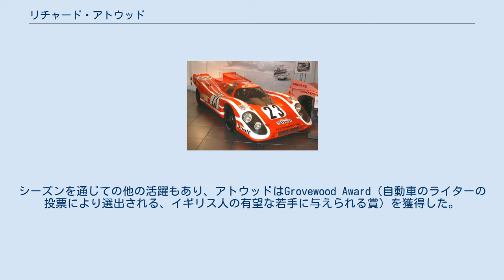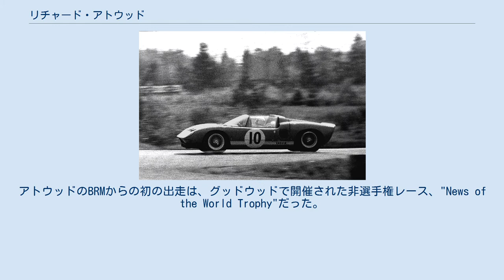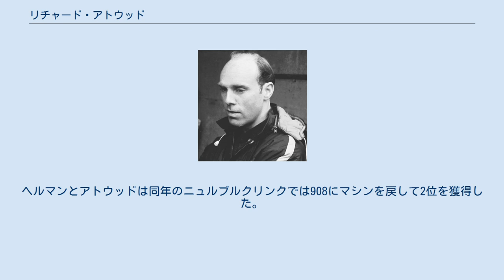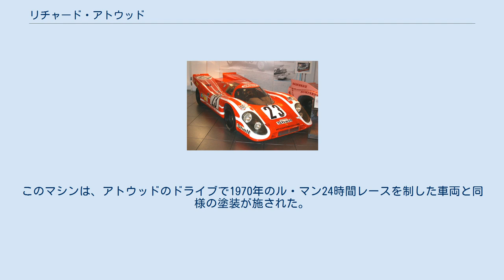リチャード・アトウッド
リチャード・"ディッキー"・アトウッド （Richard "Dickie" Attwood 、1940年4月4日 - ）は、イングランドのウルヴァーハンプトン出身の元レーシングドライバーである。
アトウッドは、BRM、ロータス、クーパーからF1に参戦した。
F1キャリアでは、表彰台に1度立ち、11ポイントを獲得した。
アトウッドはスポーツカーレースでも成功を収め、ポルシェ・917をドライブして1970年のル・マン24時間レースで勝利を挙げた。
 アトウッドは見習いとしてスポーツカーメーカーのジャガーに入った。
1960年にはトライアンフ・TR3でレースを始めた。
1961年にアトウッドはミッドランズレーシングパートナーシップ (MRP) チームに加入してクラブレースのフォーミュラ・ジュニア (FJ) レースに参戦を開始し、1962年の終わりまでこれを続けた。
1963年にこのチームは国際的な舞台へと活動の場を広げると、アトウッドはモナコグランプリのFJのサポートレースにローラ・MK5で勝利し注目を浴びた。
シーズンを通じての他の活躍もあり、アトウッドはGrovewood Award（自動車のライターの投票により選出される、イギリス人の有望な若手に与えられる賞）を獲得した。
 この成功を背景に、MRPは1964年にF2クラスにステップアップした。
アトウッドはウィーンで優勝し、ポーグランプリ、アイフェルレンネン、アルビグランプリで2位に入った。
この当時はトップレベルのグランプリドライバーもf2に並行参戦していた。
ポーでは、実にフルワークスのロータスに乗るF1世界チャンピオンのジム・クラークに負けただけだった。
 アトウッドのF2でのパフォーマンスによりBRMの経営者、アルフレッド・オーウェンはアトウッドにワークスF1チームのシートを提供した。
アトウッドのBRMからの初の出走は、グッドウッドで開催された非選手権レース、"News of the World Trophy"だった。
このレースでアトウッドはBRM・P57で4位となったが、これはコーリン・チャップマン率いるロータスの車両以外では、優勝車と同一周回でフィニッシュした唯一の車両だった。
アトウッドの2度目の出走は1964年イギリスグランプリで、実験的な四輪駆動車、P67をドライブした。
この四輪駆動車プロジェクトのテストドライバーのアトウッドは、この重量過多のマシンで決勝に駒を進めることに成功し、最後尾ではあったがグリッドを獲得した。
しかしながら、P67は基本的にテスト用のものであるため、BRMは決勝を前に出走を取り消した。
 アトウッドはティム・パーネルと、パーネルのチームであるレッグ・パーネルレーシングのロータス・25を1965年シーズンにドライブする契約を結んだ。
25はかつては一流のマシンだったが、アトウッドにとっては、1965年にはすでにベストのマシンではなくなっていた。
また、搭載されたBRMエンジンも完全に競争力が欠けていた。
マシンの信頼性は高かったが、シーズン全体でのポイント獲得は2度の6位だけだった。
 F1マシンBRM・P261をドライブするアトウッド。
エンジンキャパシティ以外はアトウッドが1966年と1967年にタスマンシリーズでドライブしたものと同一。
 1966年、アトウッドはBRMのタスマンシリーズチームの一員としてオーストラリアとニュージーランドに向かった。
タスマンでのアトウッドのパフォーマンスは、ニュージーランドのレビンでの勝利を含めて有望なものでだったが、それにもかかわらず –1965年のF1での失望的なパフォーマンスが原因かも知れないが– アトウッドは1966年から1967年にかけてはF1のレギュラーシートを得ることはできなかった。
この間にアトウッドが出走したのはクーパーのレギュラードライバーペドロ・ロドリゲスの代わりに参戦した1967年カナダグランプリだけで、このレースではクーパー・マセラティを10位でゴールさせた。
1966年はF2に参戦し、ローマグランプリで勝利を挙げたほか、ポーでは同地で2度目となる2位を獲得した。
しかし、1967年にはスポーツカーレースに注力した。
 1968年のインディ500でマイク・スペンスが不慮の死を遂げると、アトウッドは運営者がパーネルに変わ...